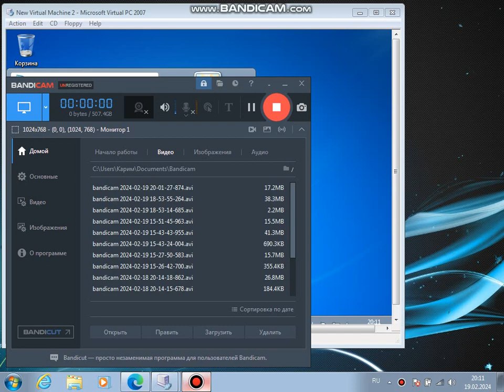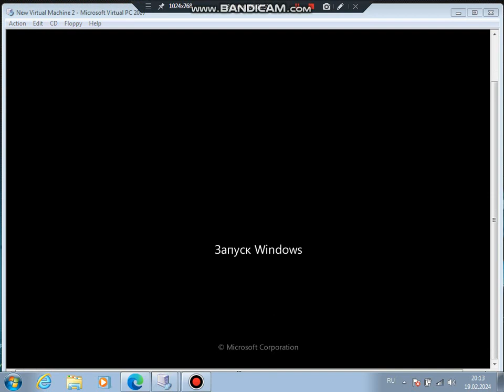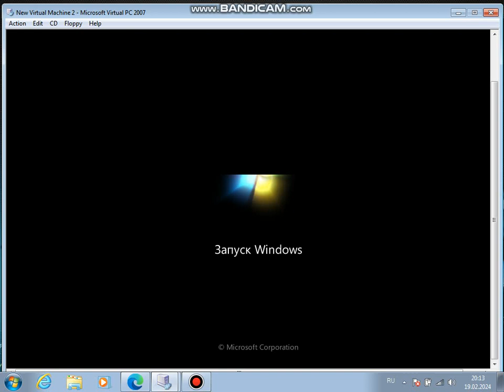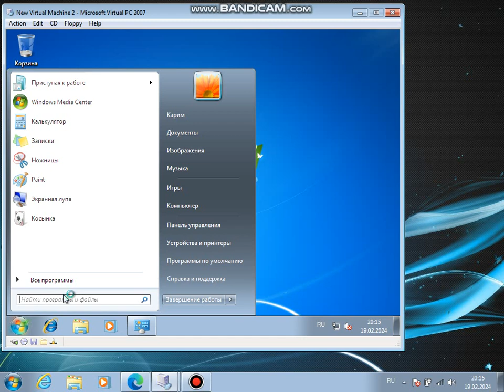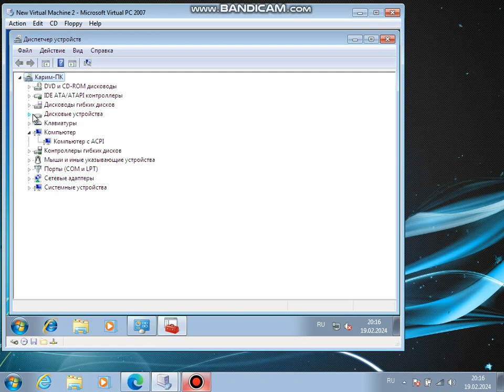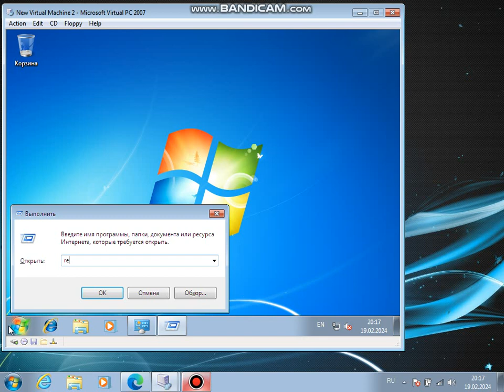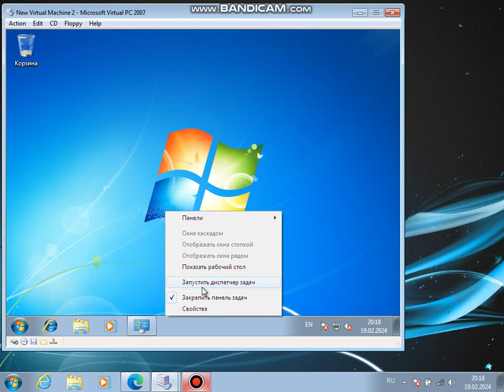Пытаемся сломать Windows 7